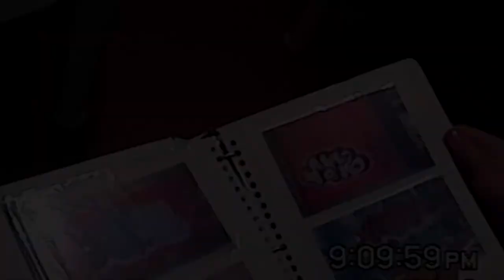Ghost Rogue/ Tenso - The lost tapes (nr.13)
Ghost Rogue productions.